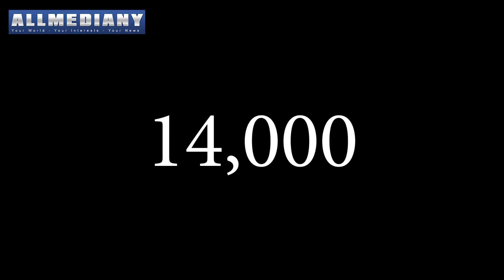FBI Agents Assoc Asks Trump, Biden to Keep Wray on as Director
Credence has been given to the talk that Donald Trump is considering firing FBI Director Christopher Wray after the election. The FBI Agents Association, more than 14,000 strong, appealed to Trump and Democratic nominee Joe Biden to retain Wray after the election.

In letters to the nominees, Brian O'Hare, the FBI Agents Association President, explained that since 1976, FBI directors have been appointed for 10-year terms to protect the law enforcement from politics. While they can be removed by presidents, O'hare noted that "doing so could lead to instability and damage to the Bureau's operations."

"Director Wary is an asset to the Bureau and a trusted leader of agents in the field," he continued. "Our country is safer because of him. Director Wray operates independently from partisan activities, and his nomination and acceptance of the position were predicated on that fact. He has not led the Bureau in a political manner, and politics should not determine his fate as director."